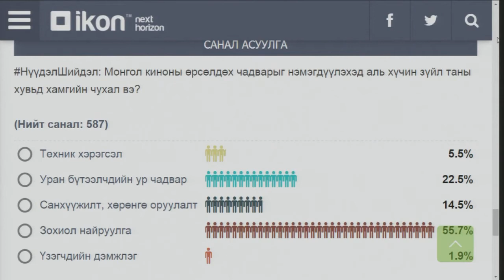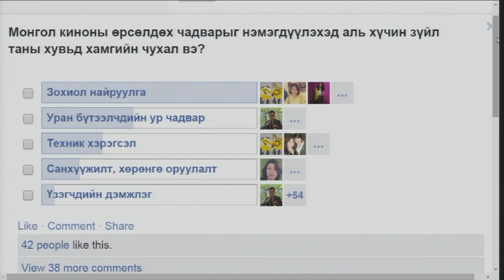Монгол хүүгээс эхлэлтэй монголын кино урлаг хөгжихгүй байна P1